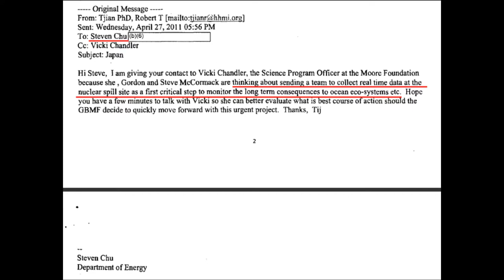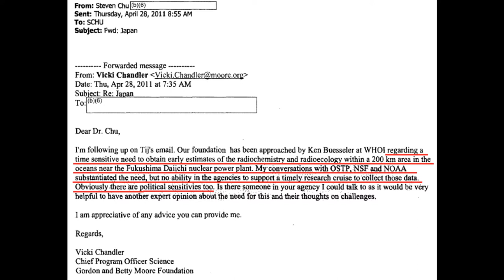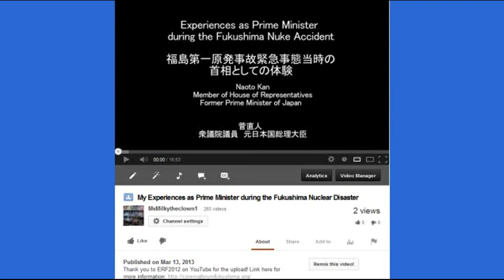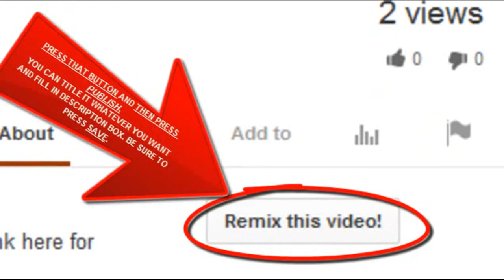Sampling Pacific for radiation "who will pay for this" Plume-Gate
To be clear the Massachusetts Governors office is the one using the "shove it out the door while the world is looking elsewhere" ploy BUT its quite obvious that the NRC and our government in general uses this tactic, on a regular basis, as a method of damage control and information suppression.

Remember Obama passing the NDAA on New Years' Eve?

The "Shove this out the door while the world is looking elsewhere" ploy.